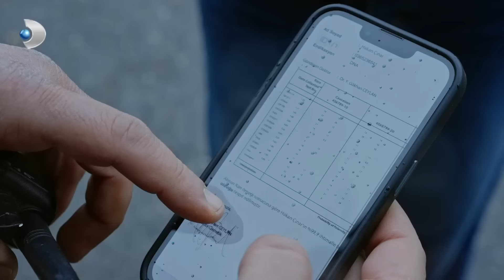Hakan, Aylin'den ayrı kalmayı kabullenemiyor | Arka Sokaklar 674. Bölüm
674. Bölüm Özeti:
Mesut yıllar sonra geri dönmüştür; ancak, Selin’in yanında olmayışı Rıza ve diğerlerinin kafasında soru işaretleri yaratır. Diğer yandan Mesut, gölbaşı saldırısı faillerini aramaya devam eder. Öğretmen kod adlı Uğur hedefindedir.

 Hakan babalık testi yaptırır. Sonucu duyan Vedat ortalığı karıştıracaktır. Aylin ise, Hakan’a bir teklifle gelir.

 Dr. Alpay'ın kızı intihar eder. Yıkılan Alpay buna neden olanların cezasını kendi yöntemleriyle verecektir.

 Gücünü ve etkinliğini sahibi olduğu otelde döndürdüğü kirli işlerden alan Tefo’nun yolu, bir dosyada ekibimizle kesişir.

Yönetmen: Orhan Oğuz
Tv Grup Başkanı: Murat Yancı
Dramalar Direktörü: Gökhan Yıldız
Yapımcı: Ali Cengiz Deveci
İdari Yapımcı : Arzu Eğmir
Senaryo : Ozan Yurdakul - Sinan Yurdakul
Uygulayıcı Yapımcı: Özer Erten
Oyuncular: Zafer Ergin, Özgür Ozan, Şevket Çoruh, İlker İnanoğlu, Ozan Çobanoğlu, Özlem Çınar, Pamir Pekin, Burcu Kara, Burak Satıbol, Hasan Denizyaran, Oğuz Peçe, Tunç Oğuz, Nazlı Tosunoğlu, Hülya Kalebayır, Can Başak, Gaye Gürsel, Ece Aydemir, Ecem Öz, Kerimhan Duman, Furkan Göksel ,Onurcan Sesli, Ada Baykan, Efe Günay, Elçim Atamgüç, Gizem Birdan, ve Garip Kont